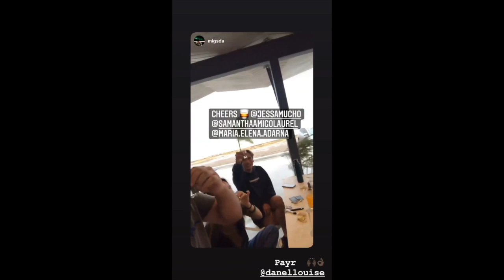BABY ELIAS WITH HIS CAR || ELLEN AND DEREK RAMSAY